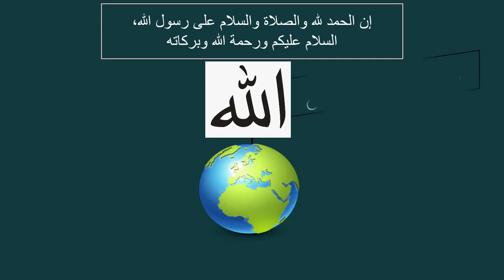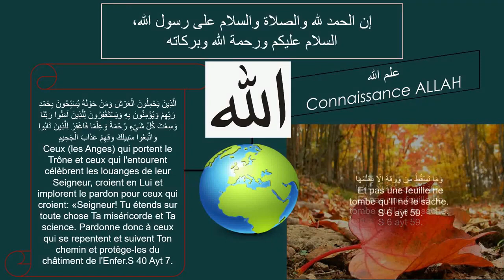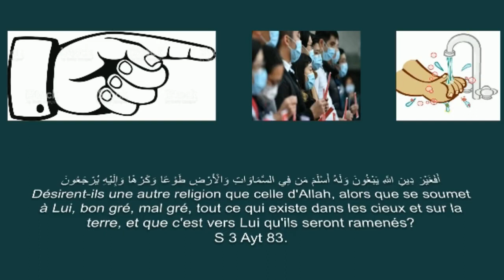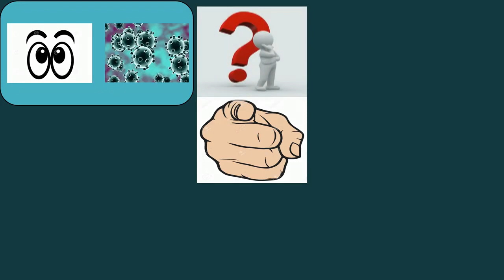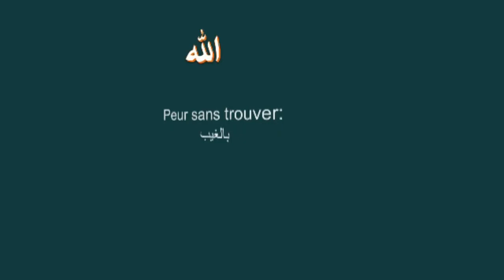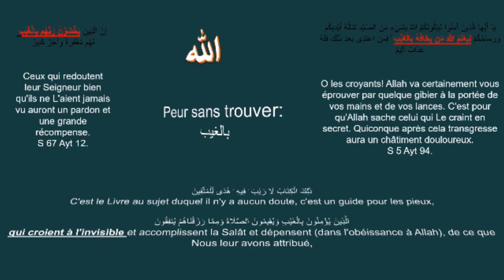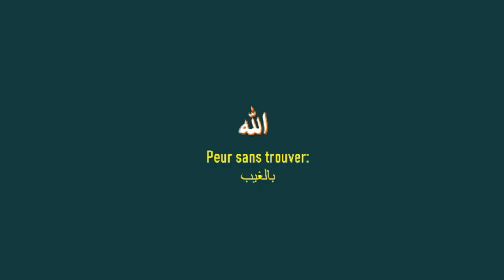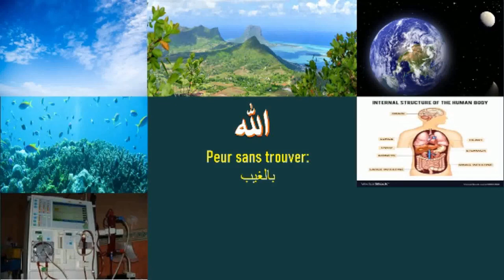La peur de L'Invisible - Zayd Imamane